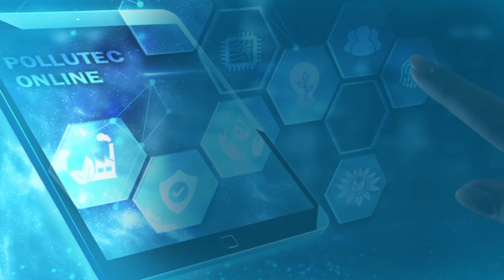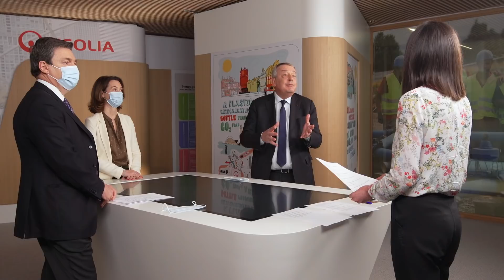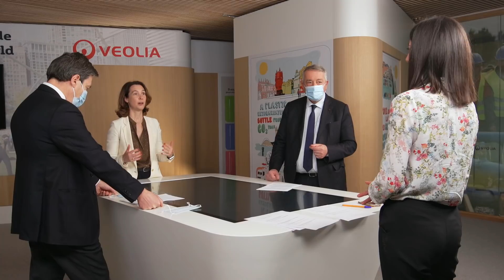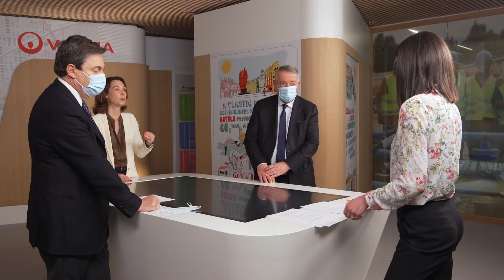Pollutec-online Webinar Veolia vendredi 4 décembre 11h00-11h15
Un champion écologique : quels bénéfices pour les collectivités ?
A l'heure où l'on parle d'un champion écologique, qu'est-ce qui est prêt à changer demain pour les collectivités ? Quelles sont les nouvelles possibilités qui leur seront offertes pour mener la transformation écologique de leurs territoires ? Quels avantages pourront-elles y trouver pour relever les défis qu'elles rencontrent en termes de gestion des déchets, de l'eau, de l'air, de l'énergie ? Comment pourront-elles s'assurer de pouvoir bénéficier des meilleures solutions, aux meilleures conditions de prix ? Antoine Frérot, Estelle Brachlianoff et Olivier Brousse auront l'occasion de répondre aux principales questions que se posent aujourd'hui les collectivités locales.

Speakers:
- Antoine Frérot, PDG de Veolia
- Estelle Brachlianoff, Directrice générale adjointe en charge des opérations
- Olivier Brousse, Senior Vice President Stratégie et Innovation